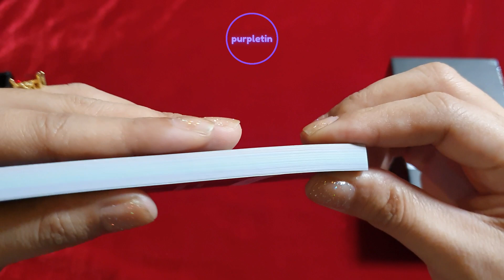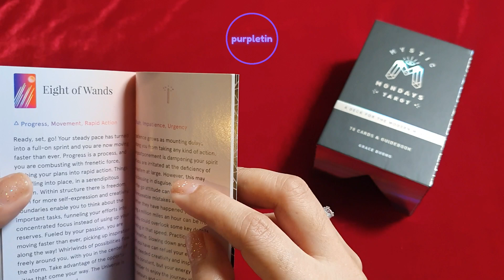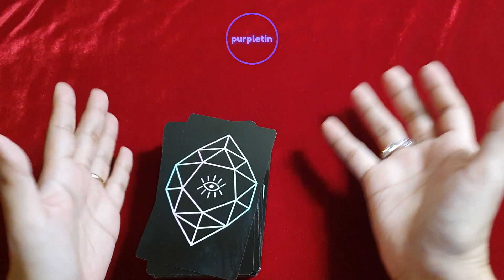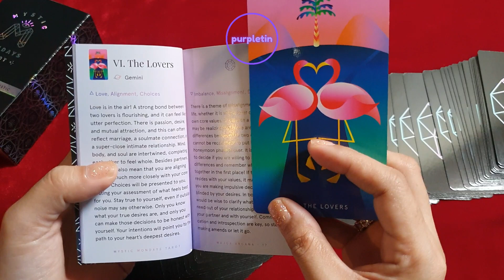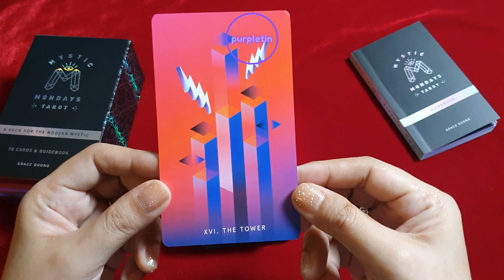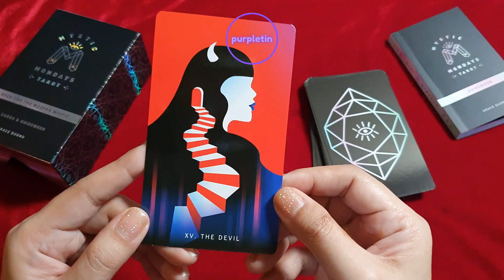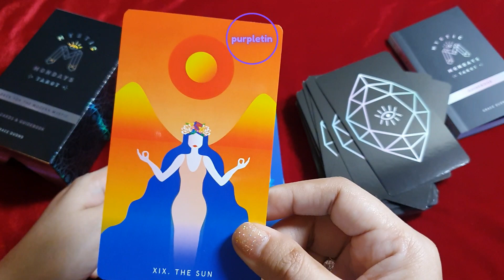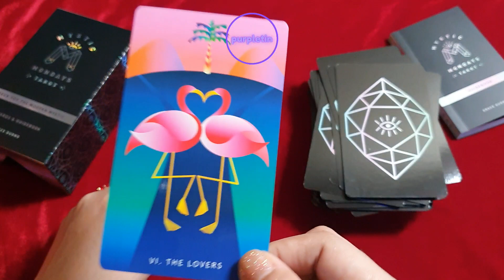Mystic Mondays Tarot ✨ Unboxing and First Impressions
I would love to feature your tarot/oracle deck here on my channel 😊
For tarot/oracle deck/product reviews and donations send a message to purpletin facebook

Here is my tarot/oracle decks wishlist:
✨️Wild Dreams Animal Oracle
✨️Soul Coaching Oracle Cards
✨️The Journey Oracle
✨️Before Tarot
✨️After Tarot
✨️Bee Tarot
✨️Mystic Palette Tarot
✨️Biblical Tarot

tarot

Personal readings?